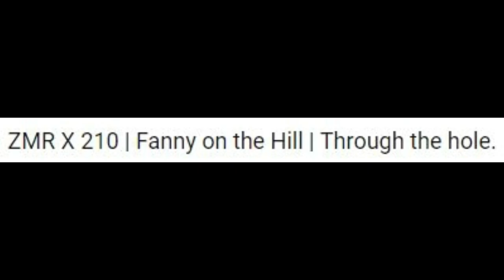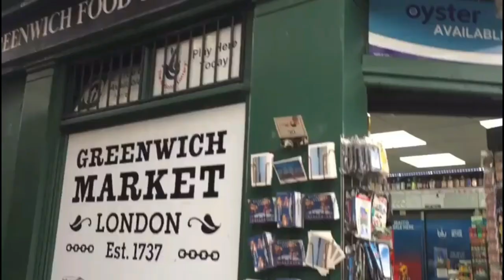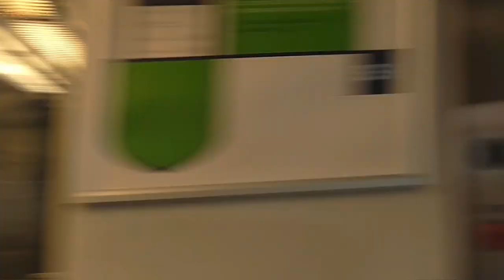200 Subscriber Special | Longboard Compilation | Dance x Freestyle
PURE SHREDDING! This montage features my smoothest lines and overall most epic longboarding moments so far. I convertedmost of my videos and made it into this 5 minute adrenaline packed video. Hope you're stoked!

I will always remember 2017 as the year I started my YouTube. For the good times, the people I met through longboarding, the new friends I made and the amazing memories I created while longboarding. Thank you, for making this possible.